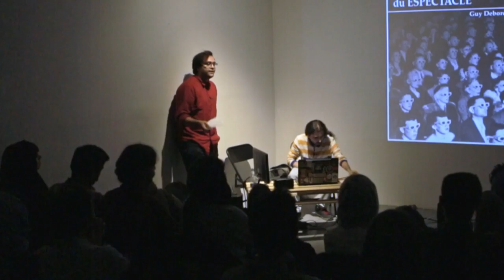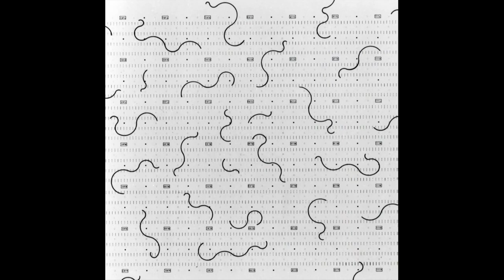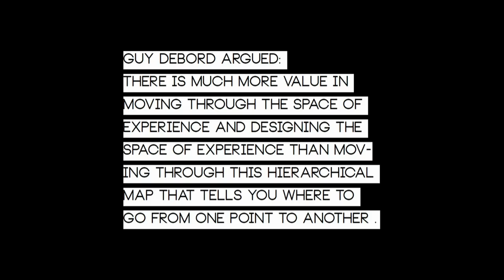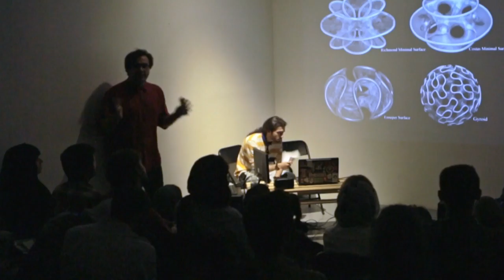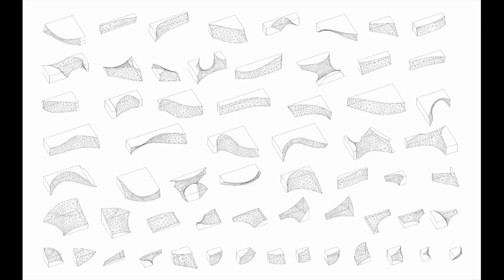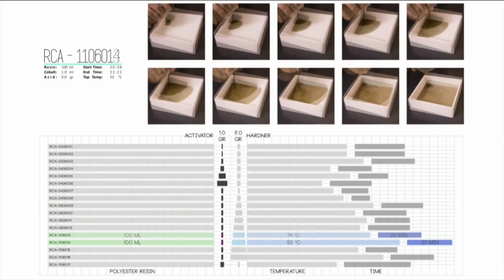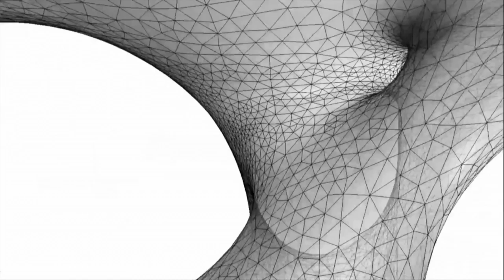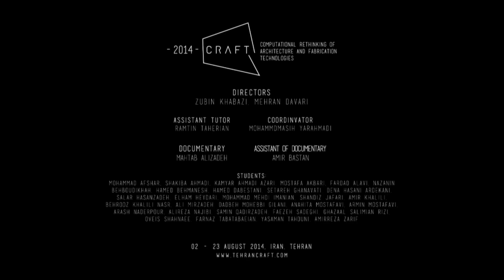Re-Shape Series 1 Episode 1 Design Code Craft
CRAFT 2014

CRAFT با تمرکز بر موضوعات طراحی و ساخت، با استفاده از ابزارها و دستگاه‌های دیجیتال، تلاش می‌کند تا برنامه جامعی از آموزش ابزارها، روش‌ها و تکنیک‌های طراحی معاصر را ارائه کند. این آموزش با حرکت به سمت ساخت فیزیکی یک پروژه، مفاهیم تئوری را در یک زمینه عملی به چالش می‌کشد و با استفاده از جدیدترین تکنولوژی‌های ساخت دیجیتال و با کاربرد متریال سیستم‌های نوین به پژوهش در خصوص این چالش‌ها می‌پردازد.

CRAFT 2014

CRAFT presents an extensive pedagogy of education with concentration on new design tools and techniques, digital fabrication technologies and related design-research methodologies. While presenting the basic knowledge, CRAFT would try to utilize the theory in application through the realization of ideas in one to one scale projects. In response to the changing parameters of the discipline and to qualify creative designers, CRAFT would try to Computationally Rethink Architecture and Fabrication Technologies.